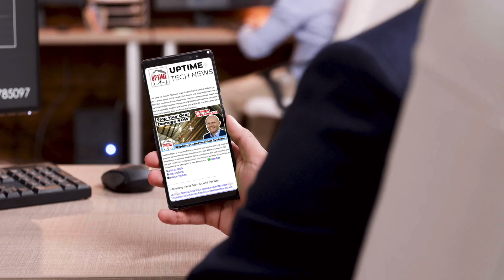Duke Renewables For Sale, TPI Signs Deal with GE, Gulf Offshore Wind, WindESCo Interview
Joel and Allen dig into Duke Energy dealing their renewables business for $4B and Intelstor's Philip Totaro provides insight.  Meanwhile, blade production ramps in the US with TPI signing a 10-year deal with GE to restart an Iowa plant.  Louisiana and Texas are big winners in the future of offshore wind in the Gulf of Mexico.  Plus, a special interview with WindESCo's Jonathan Kossuth about their Find, Fix, Measure system to improve turbine performance.